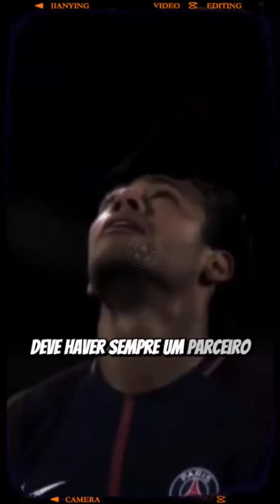NEYMAR JR O MELHOR DO_MUNDO!!!